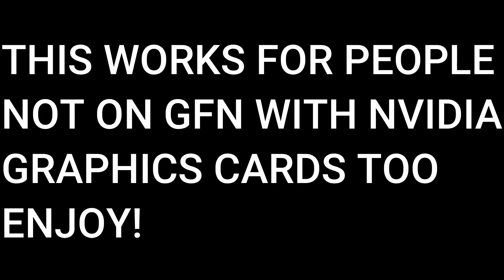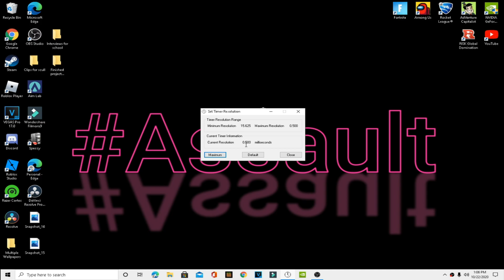How To Get The Least Input Delay in Fortnite On Geforce Now!